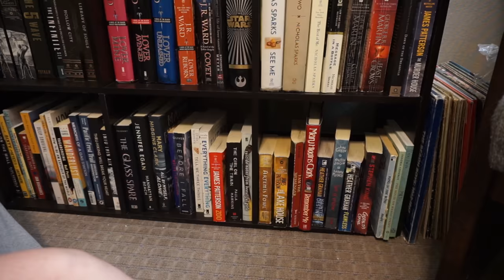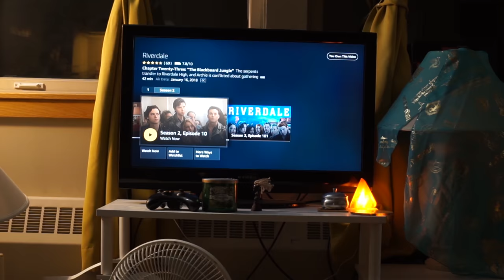First vlog of 2018! Organizing my bookshelf and an unsuccessful blood draw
Hey guys! Today was my first day back at vlogging for real. Trying to get back into the swing of things with making videos and being consistent.

I upload atleast twice a week!